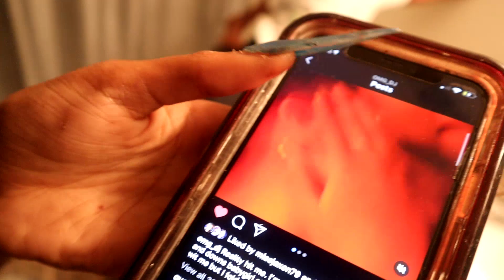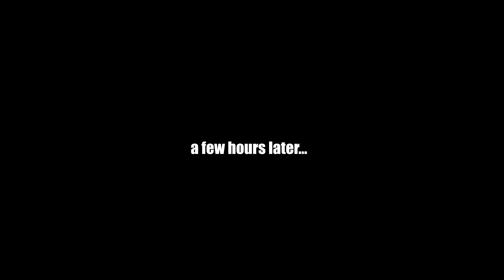MY LIL SISTER IS MY DAUGHTER😱PRANK ON EX